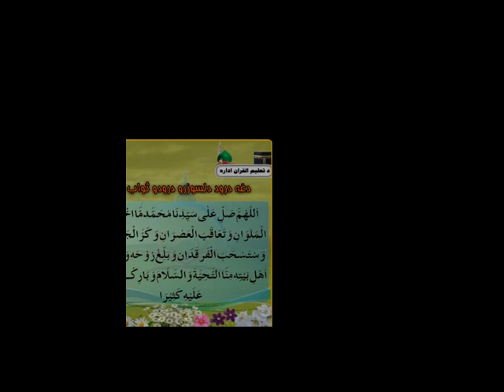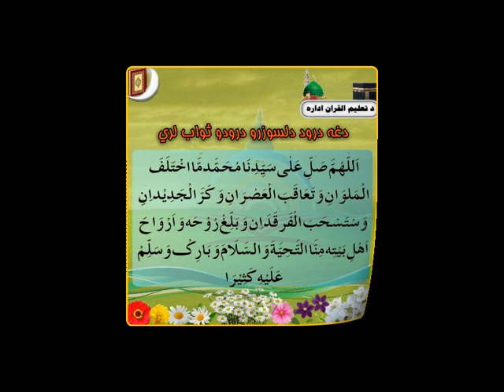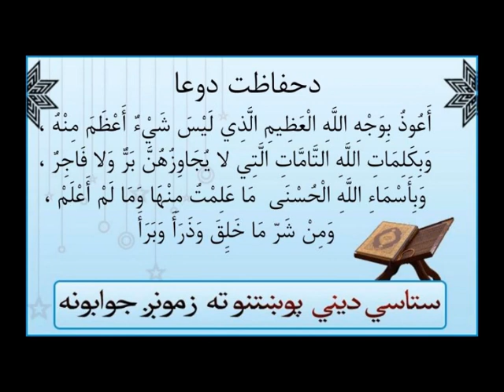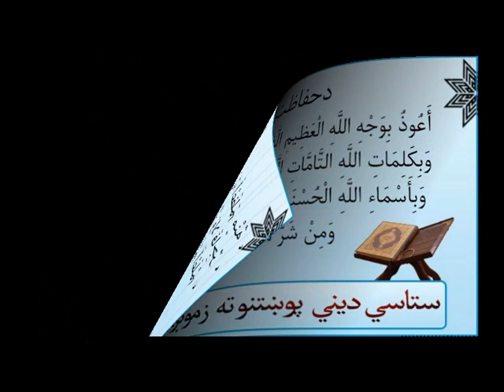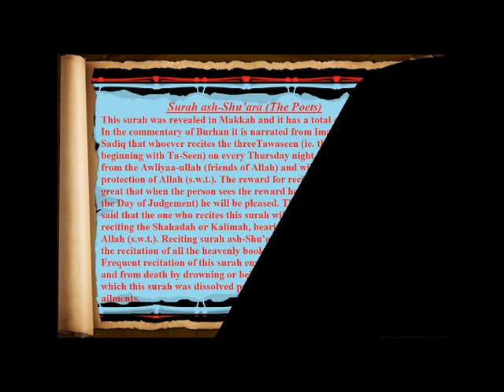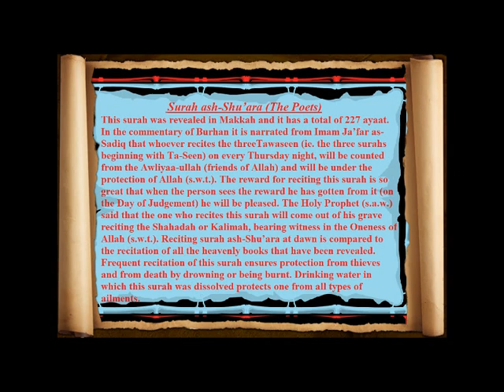Quran Tafsir (تفسير‎): Ash Shuara {106 - 122} سورة الشعراء [Pashto]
Quran Tafsir in Pashto, Hammadia Madrasa (Kandahar, Afghanistan) سورة الشعراء , Ash-Shu`arā',  The Poets